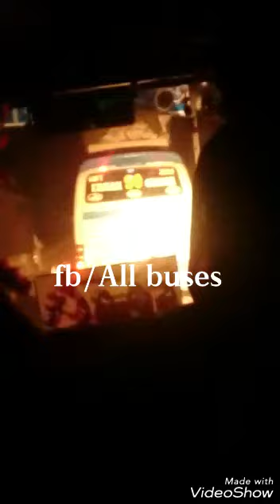Faisal gujjar express....vs....Usman gujjar travels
All these Buses from Pakistan.